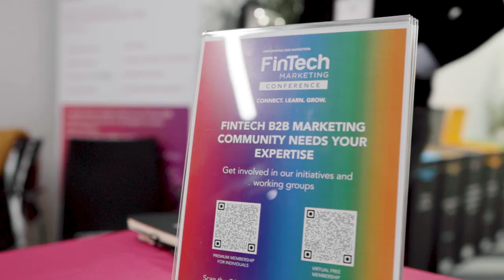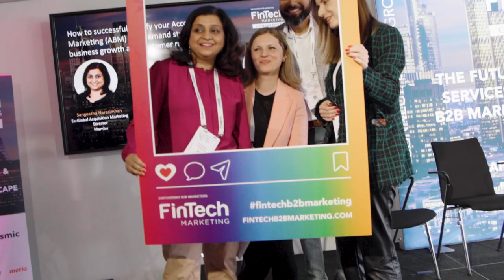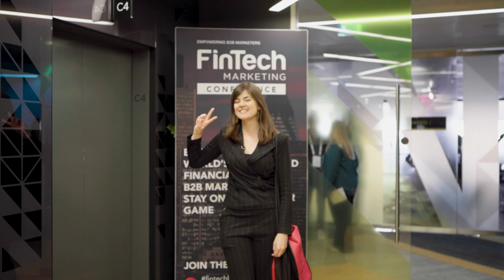FF News at Fintech B2B Marketing Conference - Official Vlog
Step into the vibrant world of fintech marketing as we take you on an exhilarating journey through the corridors of the Fintech B2B Marketing Conference! We dive deep into the fascinating world of fintech, uncovering the latest trends, insights, and game-changing marketing strategies in our industry.

Join Hannah Duncan as she navigates through a sea of cutting-edge innovations, groundbreaking campaigns, and influential minds in the industry. In this vlog, we’ve got our finger on the pulse of the Fintech B2B Marketing Conference, bringing you exclusive behind-the-scenes access and interviews with thought leaders, industry experts, and trailblazing entrepreneurs. Uncover the secrets behind successful marketing campaigns that are reshaping the fintech landscape and propelling businesses to unprecedented heights.

So, fasten your seatbelt, grab your notepad, and get ready to embark on an extraordinary journey. Join us as we unravel the captivating world of fintech marketing in this video!